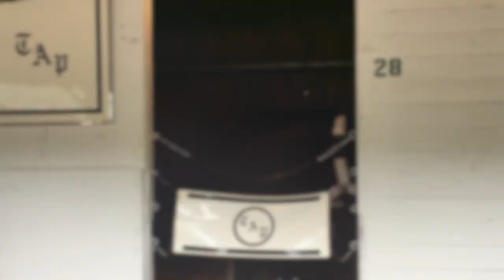Kentucky Derby winner Always Dreaming returns to Churchill Downs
The Todd Pletcher trainee will get a champ's welcome during 2018 Kentucky Derby season.